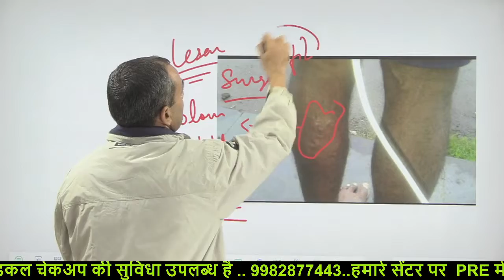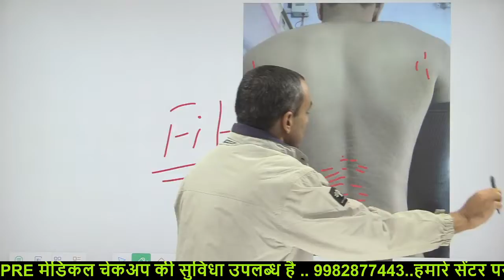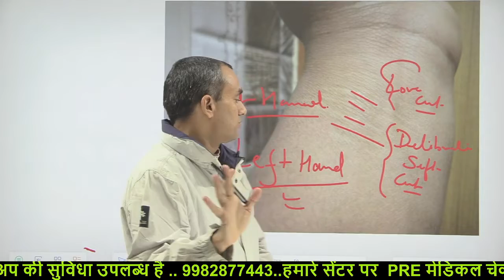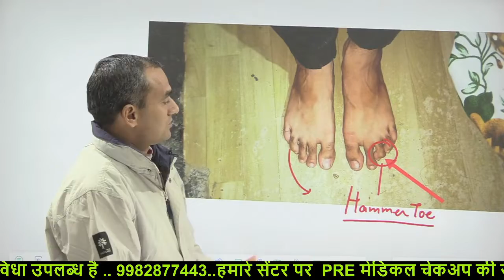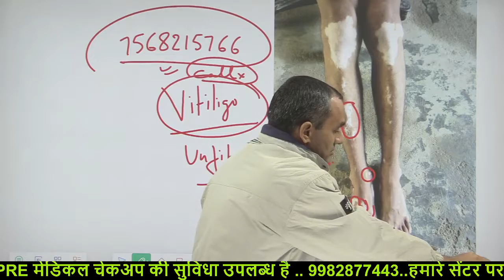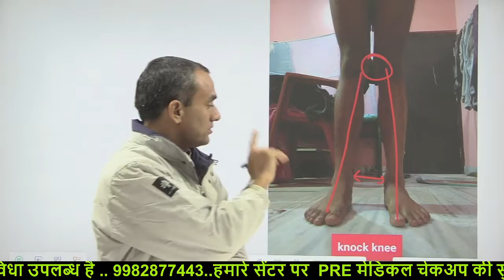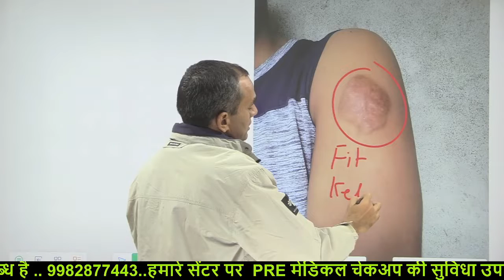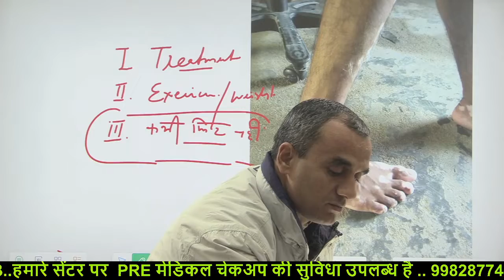SSC CONSTABLE GD 2021 MEDICAL कैसे होगा II BY AMIT SIR II